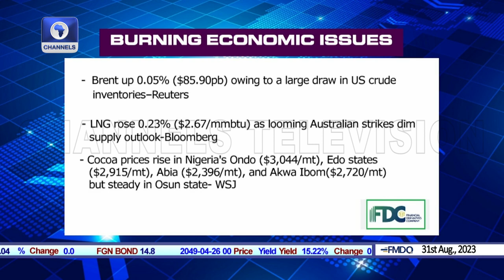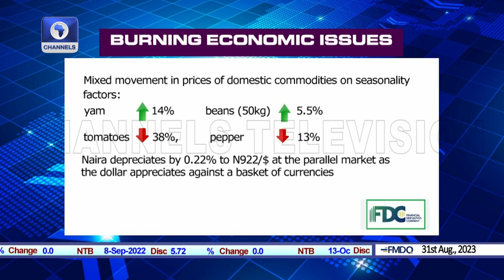BRICS, Geopolitical Situation And Impact On African Economy